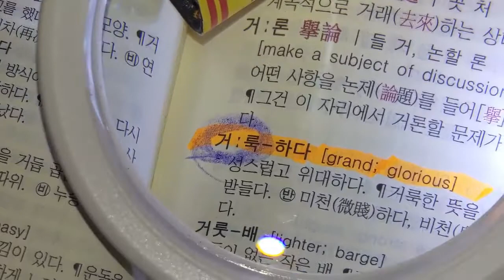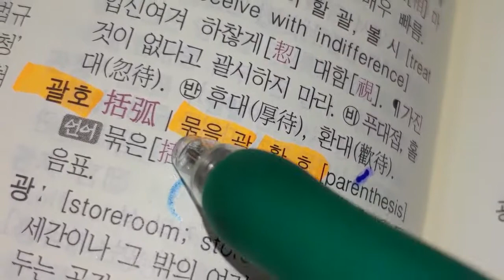168)'거룩하다' 의 '거룩'이 한자어 아니였어? 무식해서 미안합니다. 거룩, 괄호, 가락, 가로왈.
'거룩하다'의 '거룩'이 漢字語가 아님을 얼마 전에 알았습니다.
Cherokee 체로키 사람들이 진실을 알려주네요.
Thank you 고마워요. Cherokee 체로키.

                             Cherokee             :         Korean
to esteem    :      galeon gwodi      :        갈로 곱던 (목소리 고운)
respect        :       gohiyu hi              :       공경할 경 (敬)

to speak       :      gawoni ha           :        가로 왈(曰)
to sing          :      kanogia                :       가락 ( 우리 가락 좋을씨고~!)
voice             :      kanegy uno yv  gv :    가락이 우노 잉겅
yell                :      gelu hv sga uv etluga : 거룩허스가 엉에틀루가 ( 고함치다)

beautiful     :       (g)uwodu              :       곱지, 곱디, 곱다

목소리와 관련된 체로키 단어들이
결국은 우리말의 '가락', '가로', '괄호', '거룩' 이라는 걸 알 수 있습니다.

체로키와 우리말의 이런 낱말은  Persia 페르시아에서 왔음을 알립니다.
빠른 시일내에 영상을 올릴께요.

체로키와 고구려인들은 형제사촌이었나 봅니다.
고맙습니다.